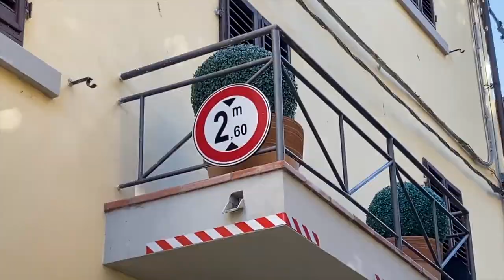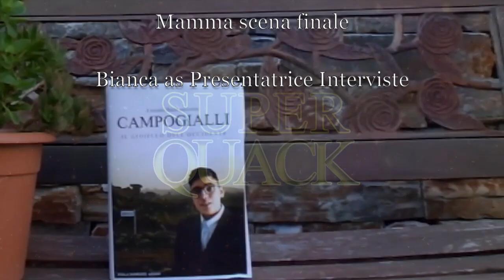Discovery Campogialli Ep.2 - Esplorando le ombrose vie di Via Ghibellina e Il Campo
Nel secondo straordinario episodio di Discovery, Lorenzo ci porta a scoprire le storie più affascinanti del territorio, e ci svela i segreti di uno degli artisti più in voga della zona.